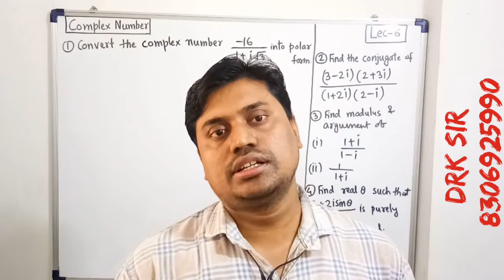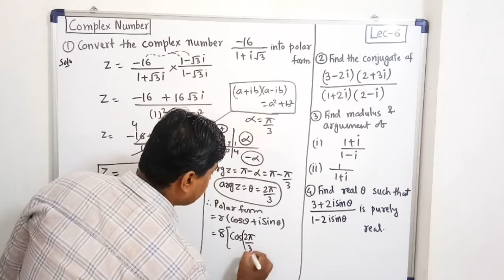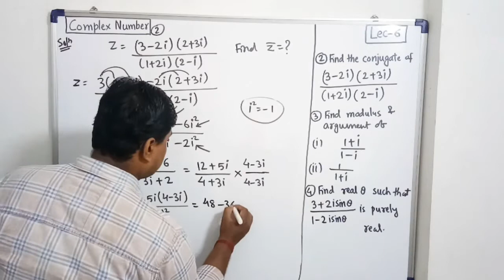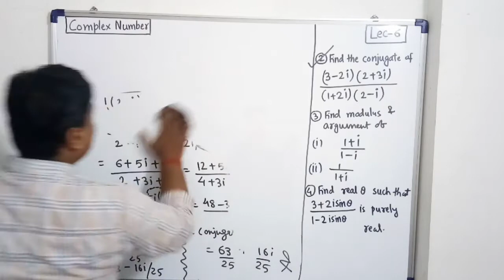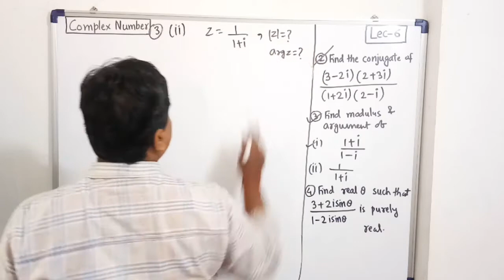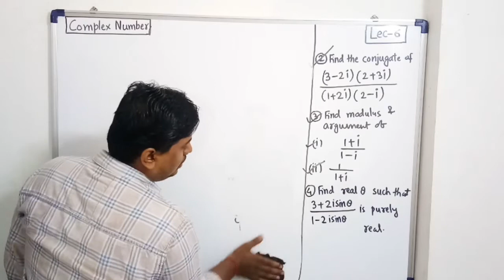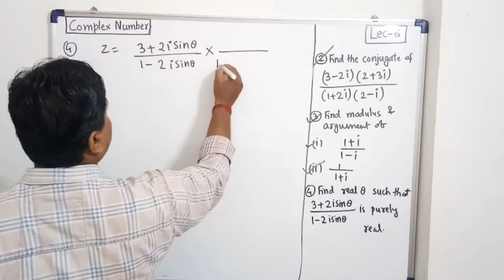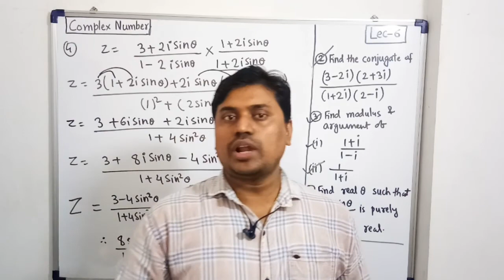COMPLEX NUMBER II LEC 6 II Std 11th